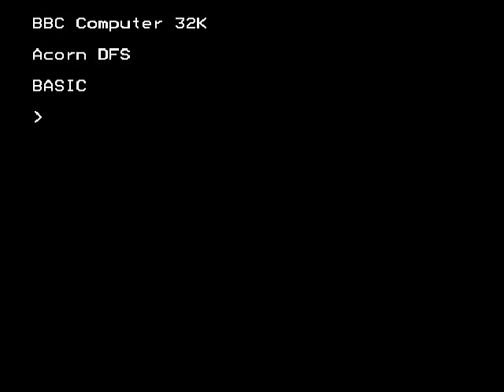BBC Micro game Missile Control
Another case of "Many people would die if I had to do this for a living!"